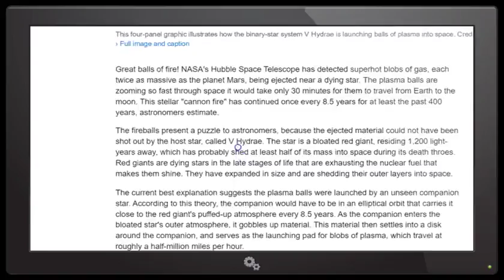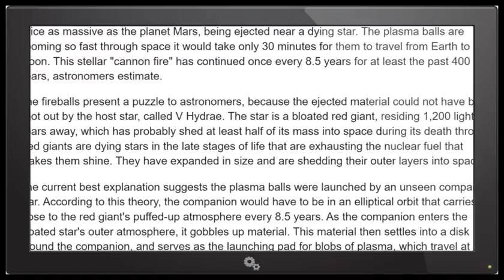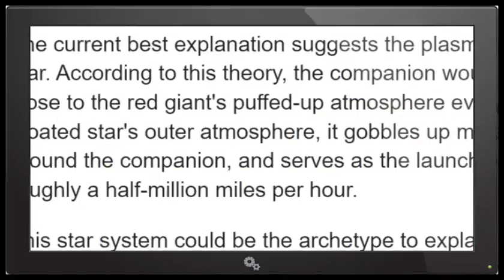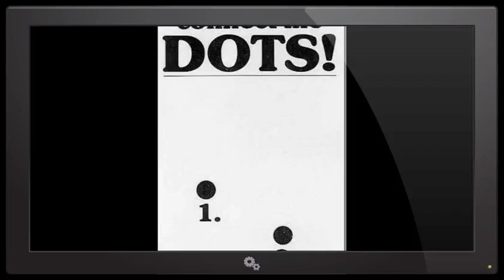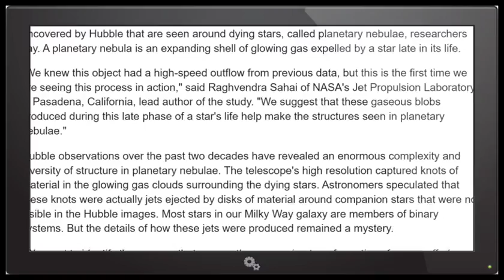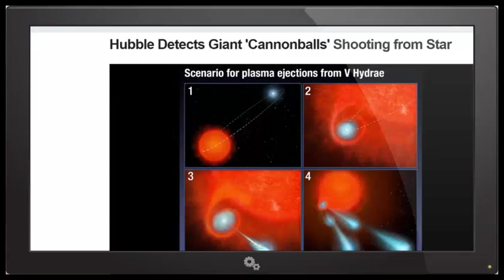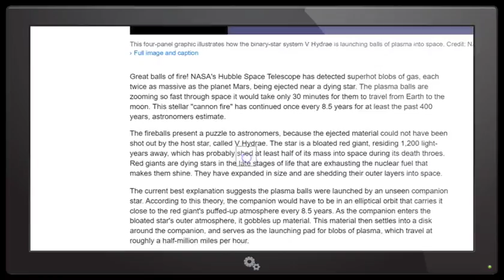WTF? NASA finds a Star & it's sidekick that work together to shoot plasma Cannonballs.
This story is weird. Even for modern science. It has Hydra writte all over it. It's weird. Is it silly? Is it scary? Is it Sunbaby foreshadowing? This is at least a 4 part series. Cuz it is that wild.

T

Hubble Detects Giant 'Cannonballs' Shooting from Star

› Full image and caption
Great balls of fire! NASA's Hubble Space Telescope has detected superhot blobs of gas, each twice as massive as the planet Mars, being ejected near a dying star. The plasma balls are zooming so fast through space it would take only 30 minutes for them to travel from Earth to the moon. This stellar "cannon fire" has continued once every 8.5 years for at least the past 400 years, astronomers estimate.

The fireballs present a puzzle to astronomers, because the ejected material could not have been shot out by the host star, called V Hydrae. The star is a bloated red giant, residing 1,200 light-years away, which has probably shed at least half of its mass into space during its death throes. Red giants are dying stars in the late stages of life that are exhausting the nuclear fuel that makes them shine. They have expanded in size and are shedding their outer layers into space.

The current best explanation suggests the plasma balls were launched by an unseen companion star. According to this theory, the companion would have to be in an elliptical orbit that carries it close to the red giant's puffed-up atmosphere every 8.5 years. As the companion enters the bloated star's outer atmosphere, it gobbles up material. This material then settles into a disk around the companion, and serves as the launching pad for blobs of plasma, which travel at roughly a half-million miles per hour.

This star system could be the archetype to explain a dazzling variety of glowing shapes uncovered by Hubble that are seen around dying stars, called planetary nebulae, researchers say. A planetary nebula is an expanding shell of glowing gas expelled by a star late in its life.

"We knew this object had a high-speed outflow from previous data, but this is the first time we are seeing this process in action," said Raghvendra Sahai of NASA's Jet Propulsion Laboratory in Pasadena, California, lead author of the study. "We suggest that these gaseous blobs produced during this late phase of a star's life help make the structures seen in planetary nebulae."

Hubble observations over the past two decades have revealed an enormous complexity and diversity of structure in planetary nebulae. The telescope's high resolution captured knots of material in the glowing gas clouds surrounding the dying stars. Astronomers speculated that these knots were actually jets ejected by disks of material around companion stars that were not visible in the Hubble images. Most stars in our Milky Way galaxy are members of binary systems. But the details of how these jets were produced remained a mystery.

We want to identify the process that causes these amazing transformations from a puffed-up red giant to a beautiful, glowing planetary nebula," Sahai said. "These dramatic changes occur over roughly 200 to 1,000 years, which is the blink of an eye in cosmic time."

Sahai's team used Hubble's Space Telescope Imaging Spectrograph (STIS) to conduct observations of V Hydrae and its surrounding region over an 11-year period, first from 2002 to 2004, and then from 2011 to 2013. Spectroscopy decodes light from an object, revealing information on its velocity, temperature, location and motion.

The data showed a string of monstrous, superhot blobs, each with a temperature of more than 17,000 degrees Fahrenheit (9,400 degrees Celsius) -- almost twice as hot as the surface of the sun. The researchers compiled a detailed map of the blobs' locations, allowing them to trace the first behemoth clumps back to 1986. "The observations show the blobs moving over time," Sahai said. "The STIS data show blobs that have just been ejected, blobs that have moved a little farther away, and blobs that are even farther away." STIS detected the giant structures as far away as 37 billion miles (60 billion kilometers) away from V Hydrae, more than eight times farther away than the Kuiper Belt of icy debris at the edge of our solar system is from the sun.

The blobs expand and cool as they move farther away, and are then not detectable in visible light. But observations taken at longer, sub-millimeter wavelengths in 2004, by the Submillimeter Array in Hawaii, revealed fuzzy, knotty structures that may be blobs launched 400 years ago, the researchers said.

Based on the observations, Sahai and his colleagues Mark Morris of the University of California, Los Angeles, and Samantha Scibelli of the State University of New York at Stony Brook developed a model of a companion star with an accretion disk to explain the ejection process.